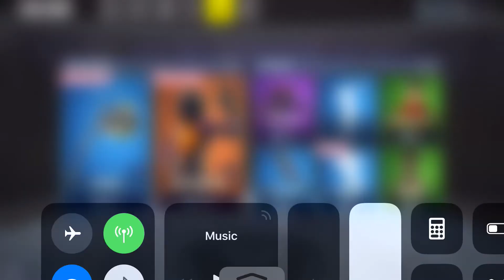FORTNITE ITEM SHOP - TOMATO HEAD - DARK VANGUARD AND DOMINATOR